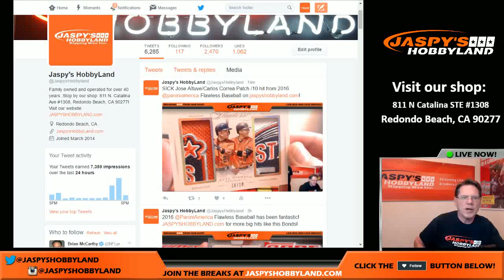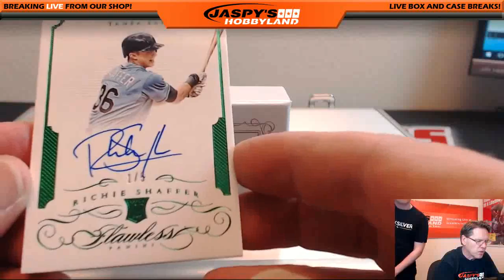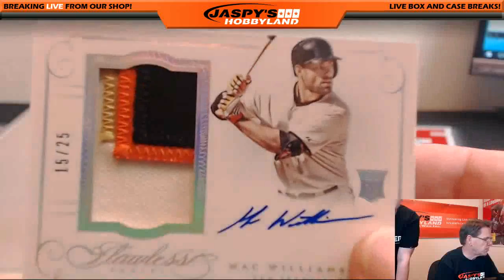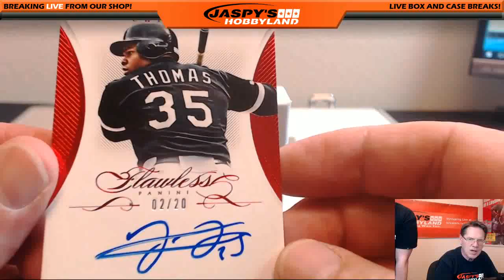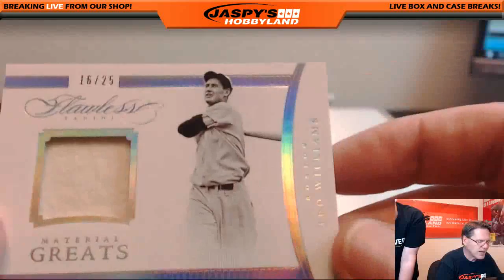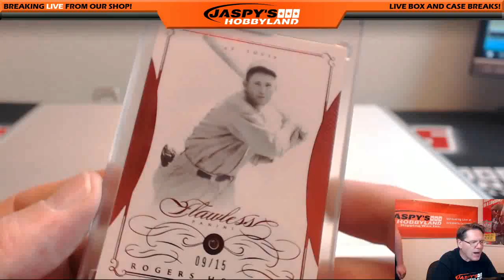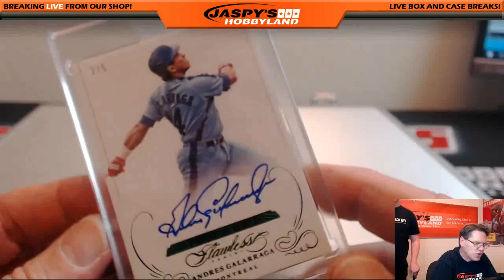Real-time motion of the Sun projected onto paper by binoculars | canon 12x36 is ii image stabilized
Real-time motion of the Sun projected onto paper by binoculars